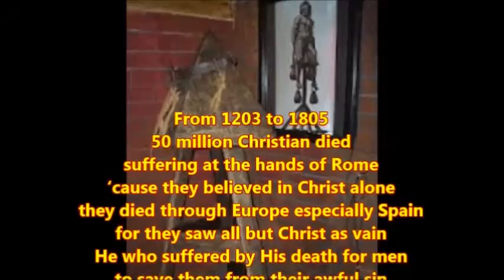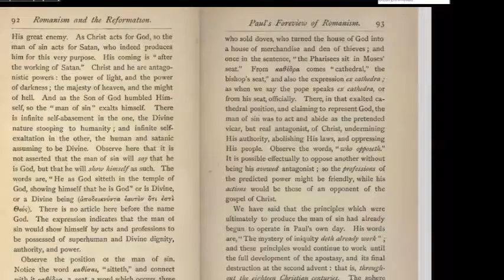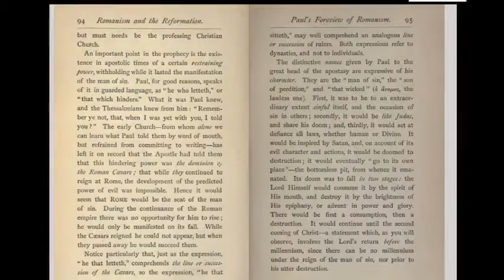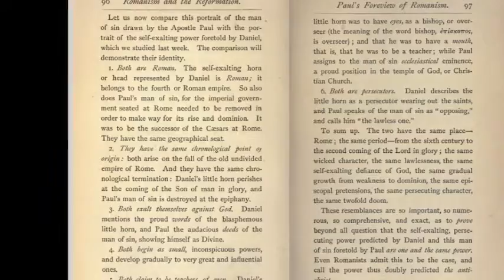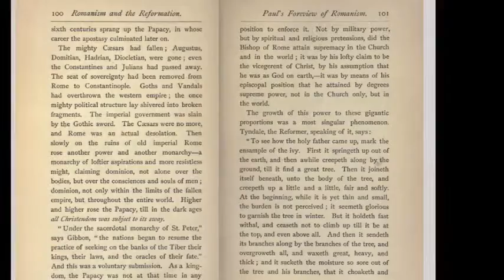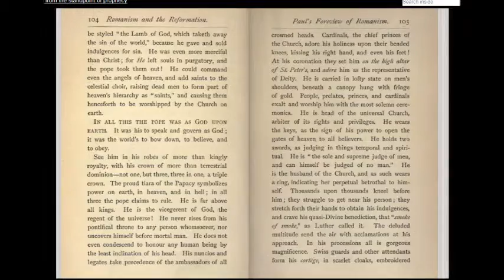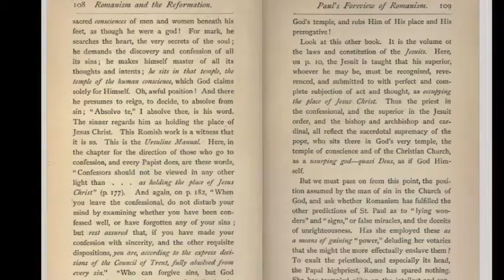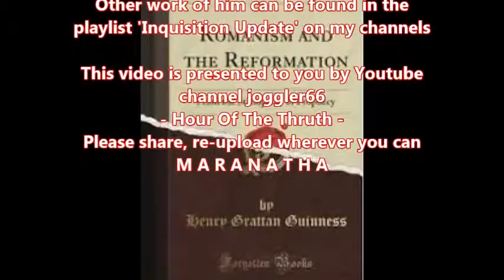Inquisition Update: Romanism & The Reformation (8)